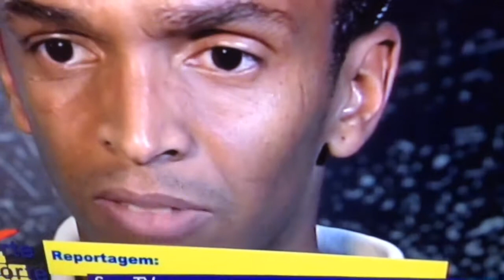Corinthiano at Jo fala pos vitoria sobre gre fora de casa